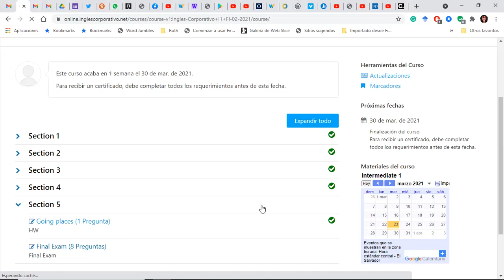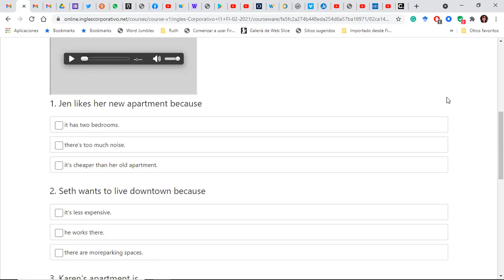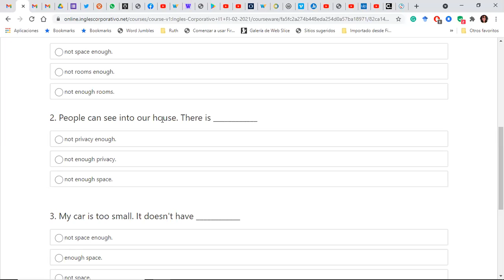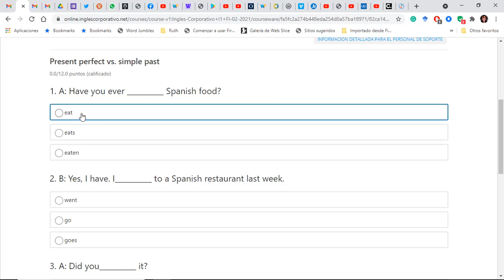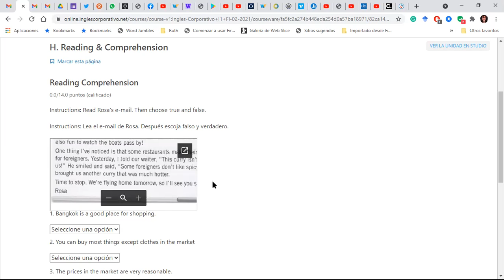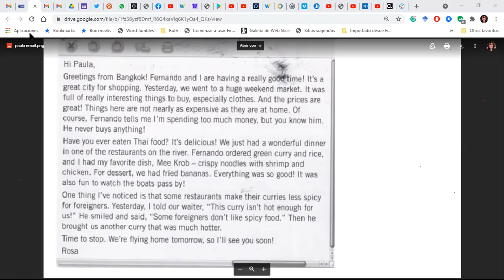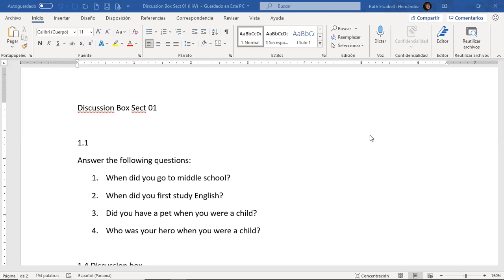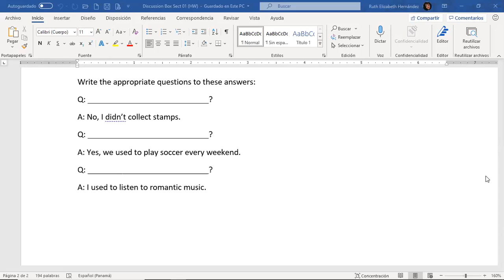Ingles Corporativo-Day14_Final Test_Review Less01